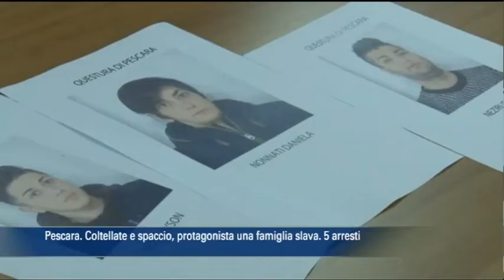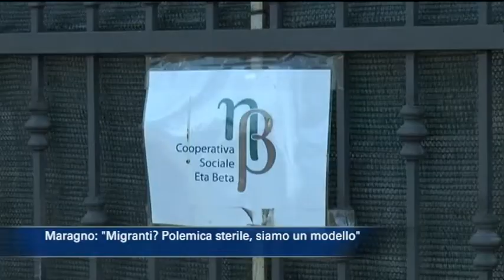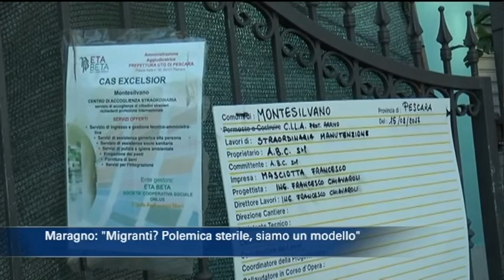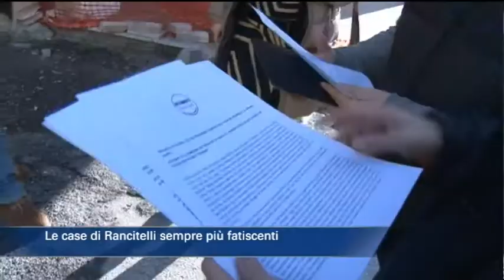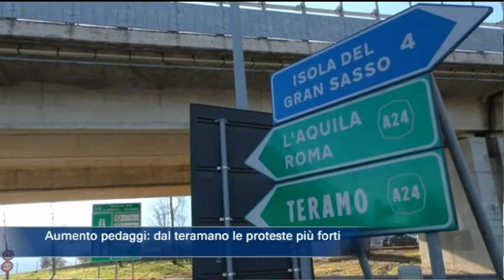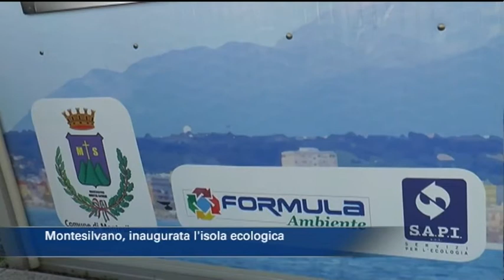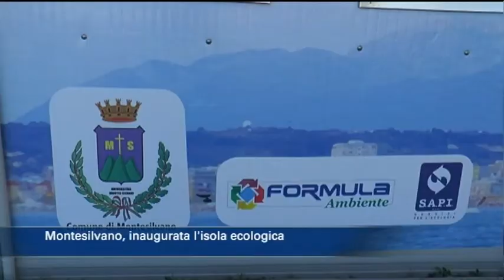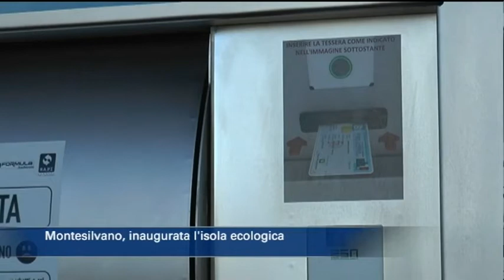TgSei edizione delle 19 di venerdì 5 gennaio 2018